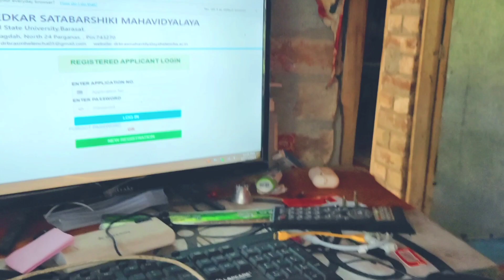মানুষের না পারা কাজ একটি পাখি করে দিলো 🕊️😲